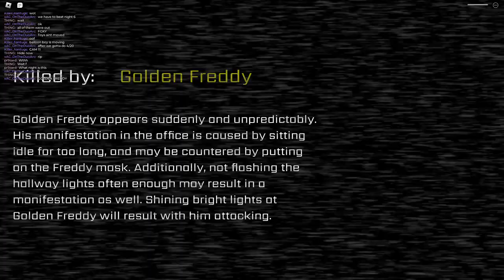FNAF 2 COOP Night 6 Attempts P1